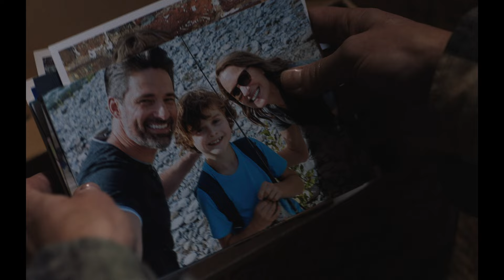Незвідана земля. Офіційний трейлер (український)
Старт в Україні: 22 квітня 2021
Сильна історія, що надихає, про життєву стійкість та незламність людського духу! Переживши трагічні події, головна героїня Іді розуміє, що зовсім втратила зв'язок із навколишнім світом. Щоб знайти сили почати все спочатку, вона відправляється у суворий живописний край Скелястих гір. Проте Іді навіть не підозрює, як одне рішення здатне змінити усе життя…

Студія: Universal
Оригінальна назва: Land
Жанр: епічна історія
Режисер: Робін Райт
У ролях: Робін Райт («Диво-жінка», серіал «Картковий будинок»), Деміан Бішир («Краще життя», «Мерзенна вісімка»).